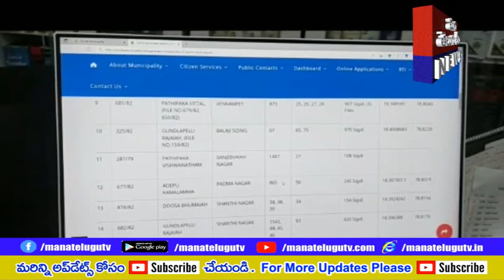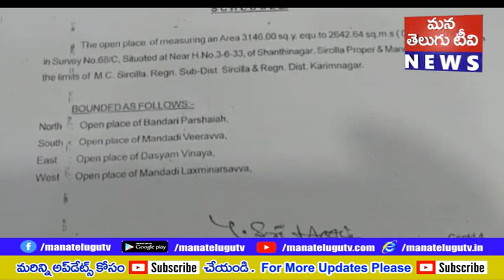రాజన్న సిరిసిల్ల జిల్లా ఫోర్జరీ సంతకాలతో తప్పుడు డాక్యుమెంట్లు సృష్టించి భూములను కబ్జాలు చేసే ముఠాల